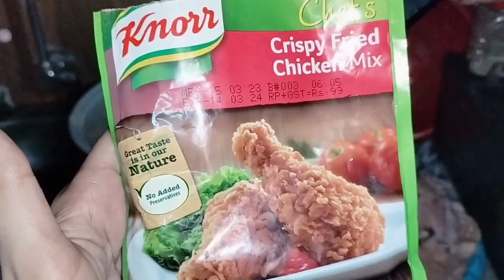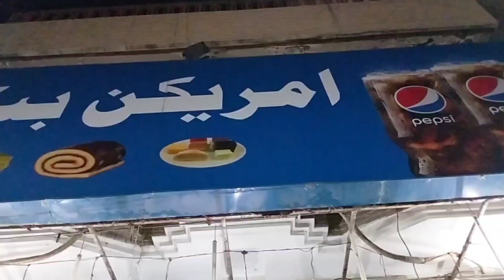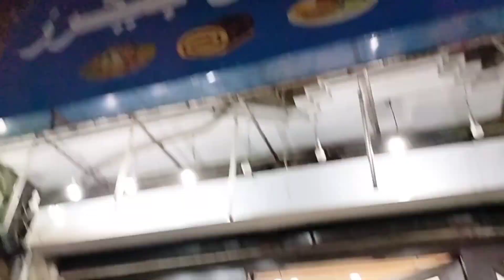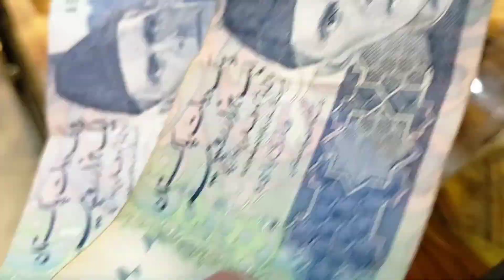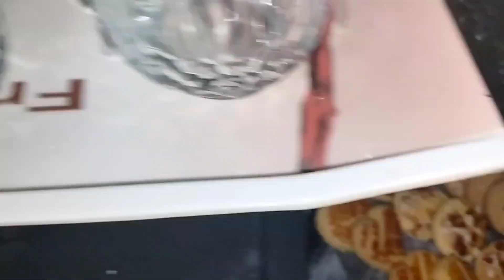Aaj ki sister ke birthday celebrate achanak aage guest